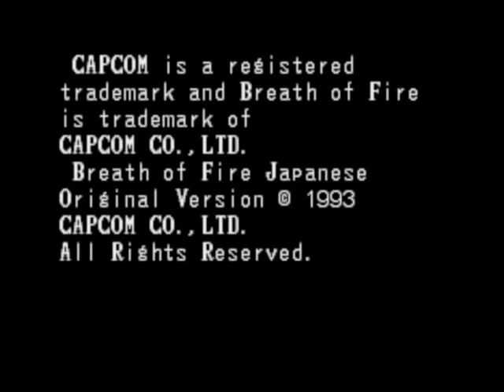Breath of Fire: DarkDR on first try!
Just to show that it can be done. Try number 900 something.